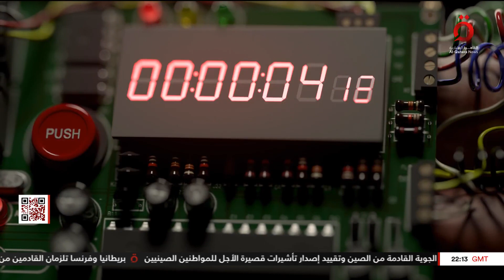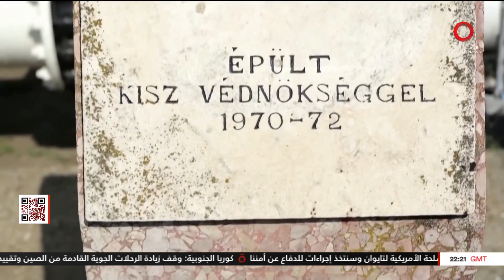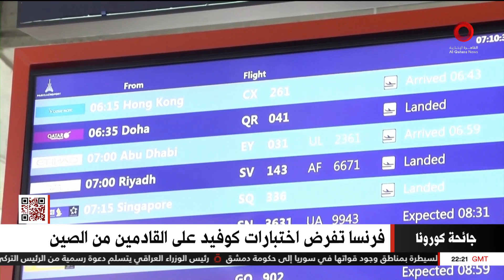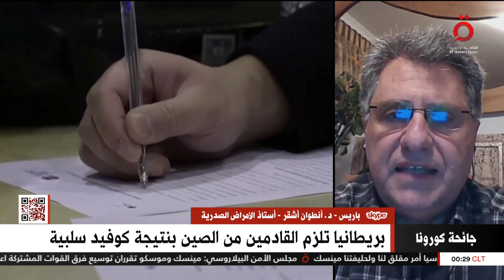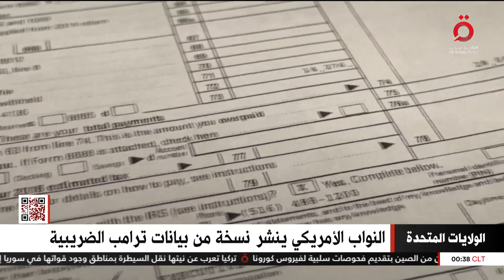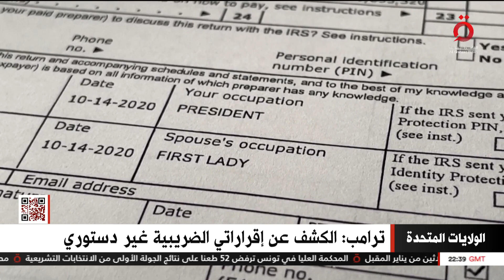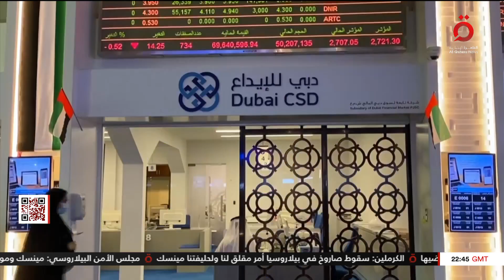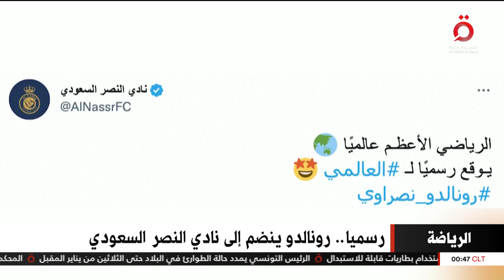نشرة أخبار الـ 12 صباحًا من قناة القاهرة الإخبارية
نشرة أخبار الـ 12 صباحًا من قناة القاهرة الإخبارية (كاملة) ليوم السبت 31/12/2022

31/12/2022